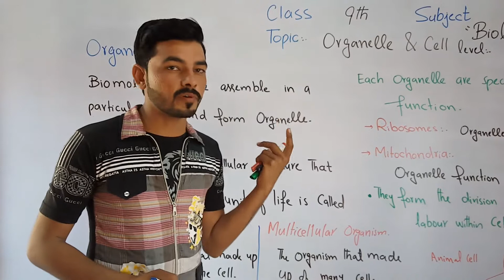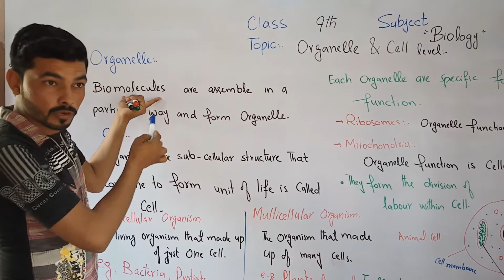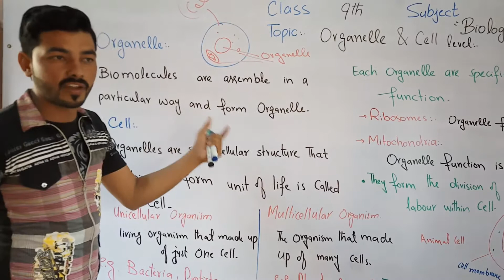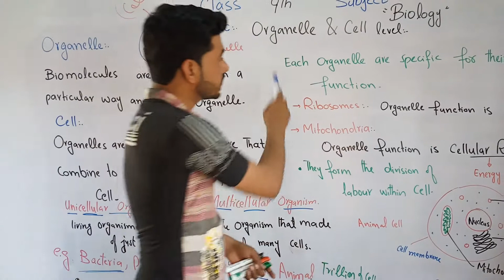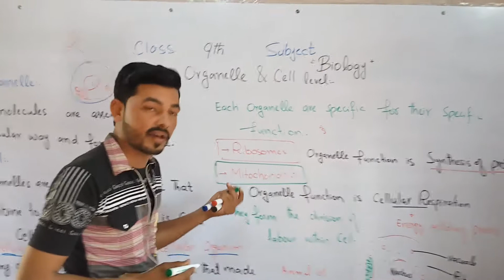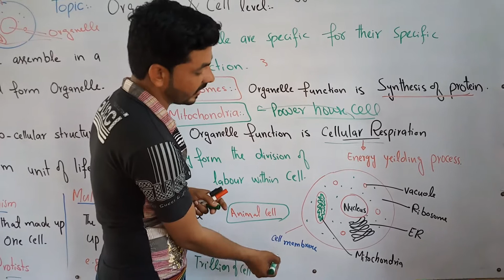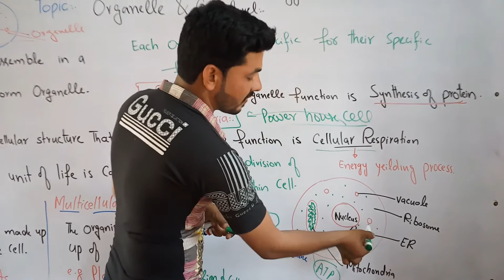Organelle_and_Cell_Level | The_Levels_Of_Organization | Biology | ch.1 | New_Lecture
Today topic:
                            "Organelle and Cell level"
Biomolecules assemble in a particular way and form organelles. The organelles are actually subcellular structures and when they assemble together, units of life i.e. cells are formed.
Each type of organelle is specialized to perform a specific function. For example; mitochondria
are specialized for cellular respiration and ribosomes are specialized for protein synthesis. In this
way, functions of the cell are accomplished by these specialized structures. It is an example of the
division of labour within the cell.
In the case of prokaryotes and most protists, the entire organism consists of a single cell. In the
case of most fungi, all animals and all plants, the organism consists of up to trillions of cells.